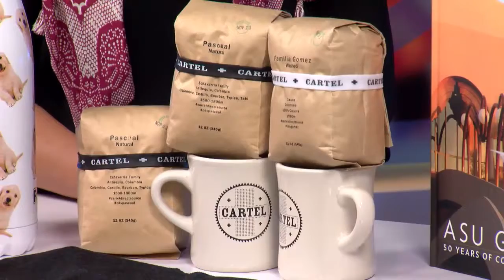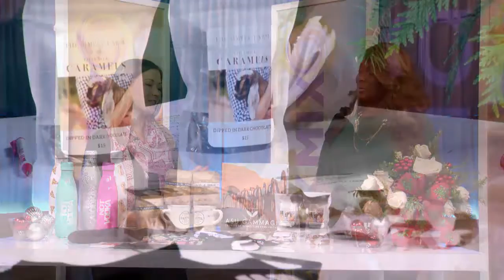Stocking Stuffers with Robyn Moore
Robin Moore stops by the AZ Daily Mix studio to give Catherine some good tips for holiday stocking stuffers.